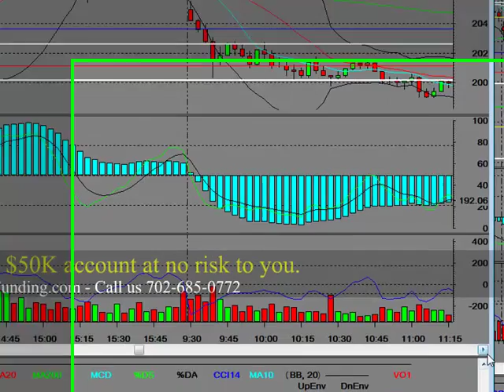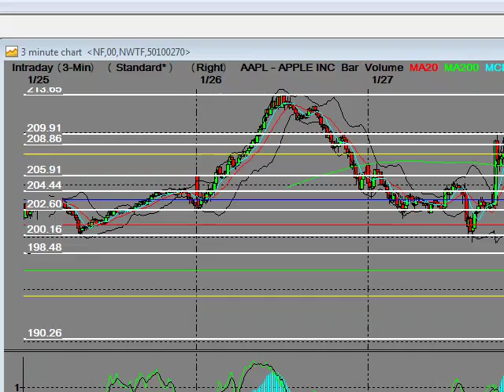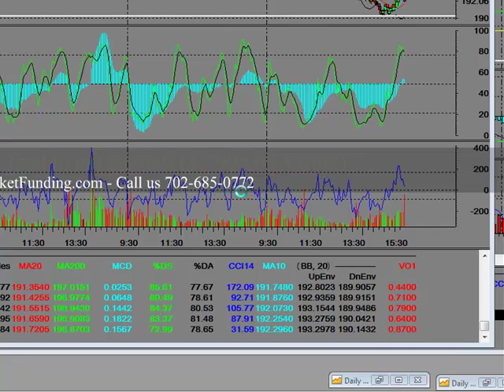Technical Analysis Video Ebook Free Stock Market Trading Lesson Part 2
[Technical Analysis] Watch this free video on Technical Analysis Video Ebook Free Stock Market Training Lesson!